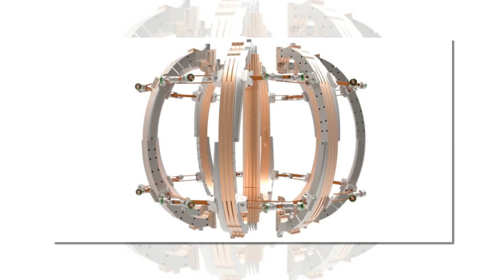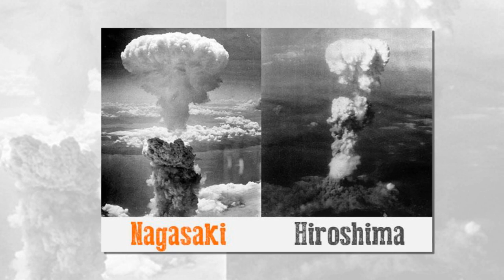How the Navy's High Energy Electromagnetic Field Generator Will Change the Future of Warfare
The Navy's High Energy Electromagnetic Field Generator is a top-secret weapon that could change the face of warfare forever. In this video, we'll take a closer look at this technology and explore how it works, its potential impact on the battlefield, and what you need to know about it. We'll also discuss the science behind the technology and the future of warfare.